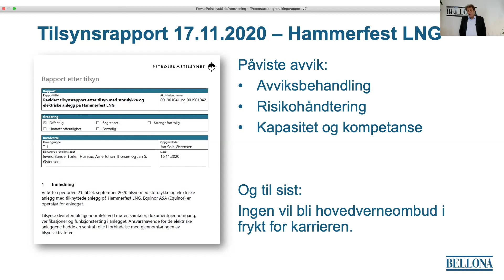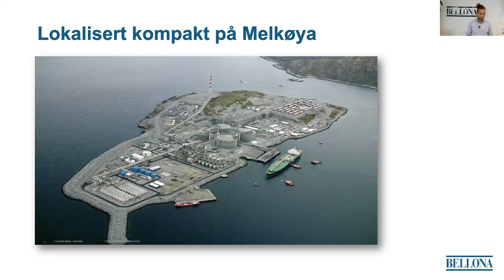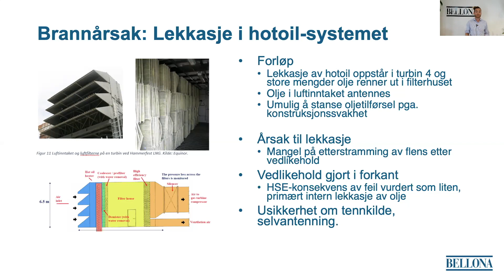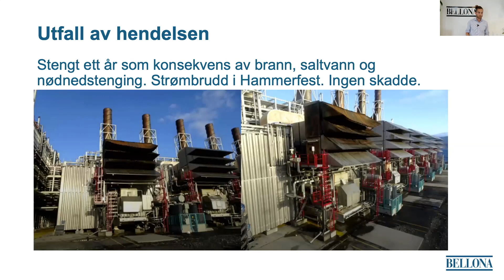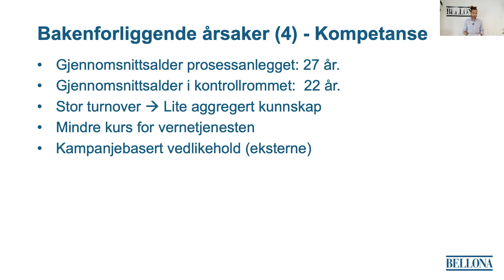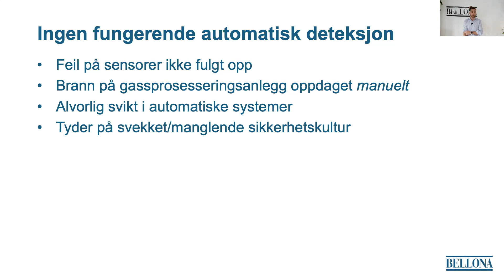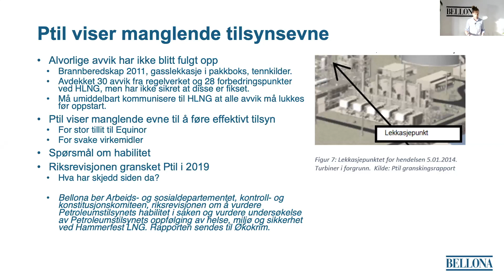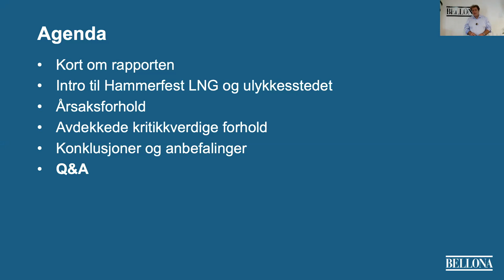Pressekonferanse: Brannen på Hammerfest LNG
Pressekonferanse om Bellonas granskingsrapport etter brannen på Hammerfest LNG på Melkøya 28. september 2020. Rapporten er tilgjengelig på